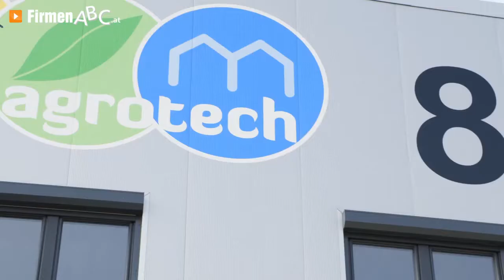Gartenbau Wien-Simmering: Agrotech Gartenbautechnik GmbH - Erntesysteme, Gärtnerei & Gartenfiguren!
Im April 1998 wurde Gärtnerei Agrotech Gartenbau in Wien-Simmering gegründet.  Obwohl die meisten KundInnen aus dem Umkreis Wien und dem Burgenland kommen, ist der Gartenbau-Betrieb selbstverständlich österreichweit tätig und bekannt.

Spezialisiert haben sich die fünf MitarbeiterInnen auf den Verkauf und Handel für den Profi-Gartenbau unter Glas. Neben Komplettlösungen bietet die Gärtnerei in Wien-Simmering ihren Kunden Jungpflanzen und Düngemittel zum Verkauf.
Zudem stellt die Gartenbautechnik Agrotech GmbH Nützlinge zur Verfügung, die bei der biologischen Bestäubung der Setzlinge unterstützen sollen.
Mit Hilfe des Zulieferservices wird insbesondere die artgerechte Züchtung von Tomaten, Paprika, Gurken und Erdbeeren erleichtert.
Zu den verlässlichen Erntesystemen tritt ein umfangreiches Sortiment an Gartenfiguren aller Größen und Gestalten, die jedem Garten das besondere Etwas verleihen.

Die Natur arbeitet für sich selbst - Unterstützung findet sie bei Agrotech-Gartenbau!

Weitere Infos zur Gärtnerei Agrotchn Gartenbau GmbH in Wien-Simmering gibt`s und

Zur Gärtnerei Agrotech Gartenbautechnik GmbH in Wien-Simmering finden Sie ein ausführliches Porträt